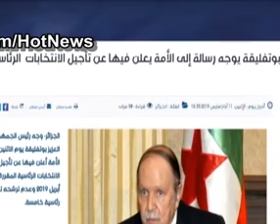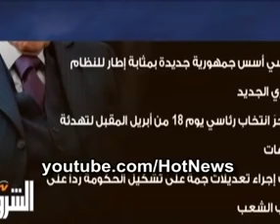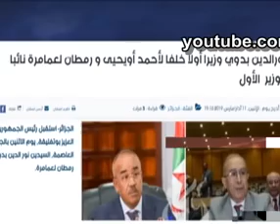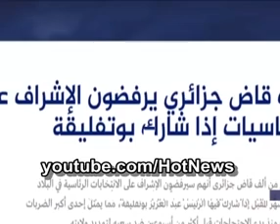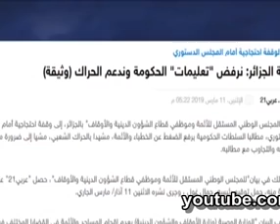تعليق محمد ناصر لتنحى بوتفليقة وانتصار الشعب YouTube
وَقَدْ مَكَرُواْ مَكْرَهُمْ وَعِندَ اللّهِ مَكْرُهُمْ وَإِن كَانَ مَكْرُهُمْ لِتَزُولَ مِنْهُ الْجِبَالُ{46} فَلاَ تَحْسَبَنَّ اللّهَ مُخْلِفَ وَعْدِهِ رُسُلَهُ إِنَّ اللّهَ عَزِيزٌ ذُو انْتِقَامٍ{47} يَوْمَ تُبَدَّلُ الأَرْضُ غَيْرَ الأَرْضِ وَالسَّمَاوَاتُ وَبَرَزُواْ للّهِ الْوَاحِدِ الْقَهَّارِ{48} وَتَرَى الْمُجْرِمِينَ يَوْمَئِذٍ مُّقَرَّنِينَ فِي الأَصْفَادِ{49} سَرَابِيلُهُم مِّن قَطِرَانٍ وَتَغْشَى وُجُوهَهُمْ النَّارُ{50} لِيَجْزِي اللّهُ كُلَّ نَفْسٍ مَّا كَسَبَتْ إِنَّ اللّهَ سَرِيعُ الْحِسَابِ{51} هَـذَا بَلاَغٌ لِّلنَّاسِ وَلِيُنذَرُواْ بِهِ وَلِيَعْلَمُواْ أَنَّمَا هُوَ إِلَـهٌ وَاحِدٌ وَلِيَذَّكَّرَ أُوْلُواْ الأَلْبَابِ{52} (سورة إبراهيم)